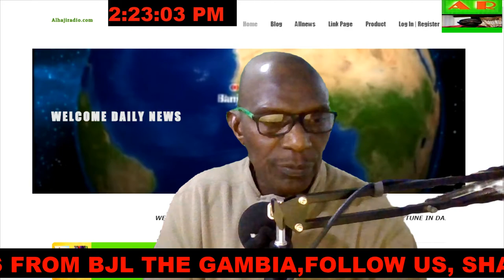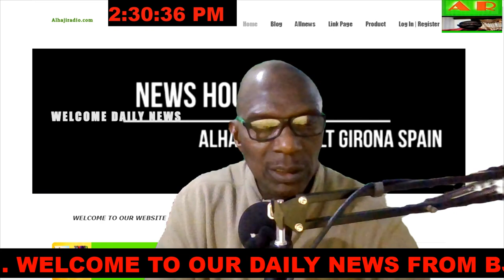UDP TO PETITION ELECTION RESULTS TODAY //GDC CONFIRMS EVIDENCE OF ALLEGED ELECTION FRAUD, LIVE .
DAILY NEWS & POLTICAL ANALYSIS FROM BJL OUR STUDIO HERE SALT GIRONA SPAIN,  14/12/2021.